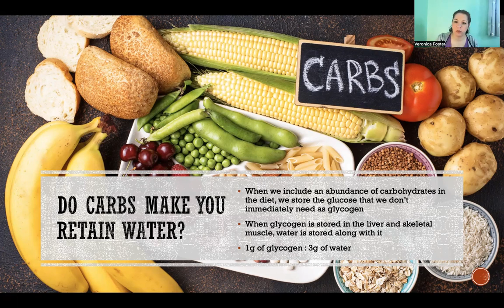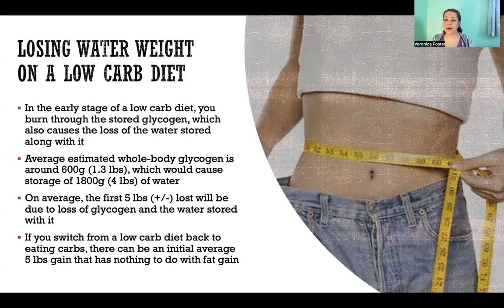Do Carbs Make You Retain Water?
Do Carbs Make You Retain Water? Carbohydrates, Glycogen, Water weight, Diet, Liver, Skeletal muscle, Ratio, Low carb diet, Weight loss, Water retention, Anatomy and physiology, Nutrition